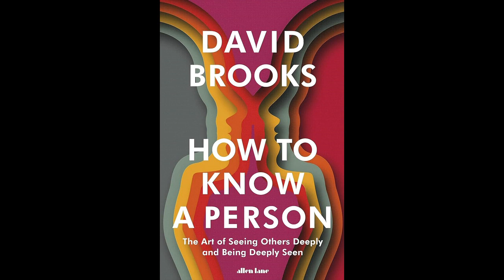David Brooks: How To Know a Person | Book Summary and Insights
Dive into the depths of human behavior with our summary of "How to Understand People" by David Brookes. Discover practical wisdom and profound insights on empathy, patience, communication, and authenticity to foster deeper connections and enrich your relationships. Join us as we explore the art of understanding others and unlock the mysteries of human nature.